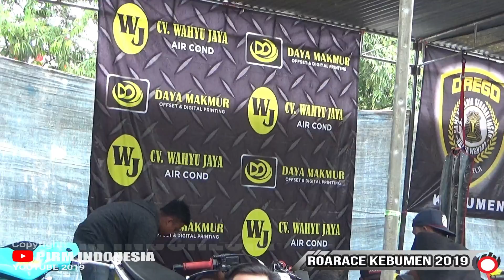470 STARTER RAMAIKAN ROAD RACE BUPATI CUP KEBUMEN 2019 [ HIGHLIGHT ]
ROAD RACE PIALA BUPATI CUP KEBUMEN 2019
EO ANDROMEDA & INDIEL ORGANIZER
TOTAL STARTER 470
SIRKUIT ALUN - ALUN KEBUMEN